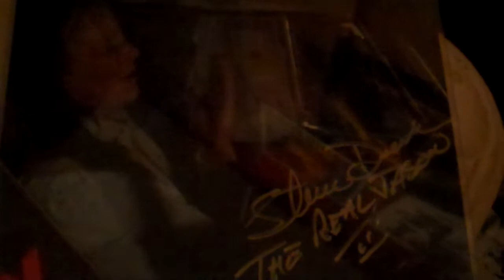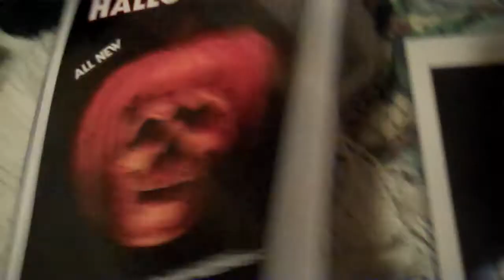Nza goes to MonsterMania part 1